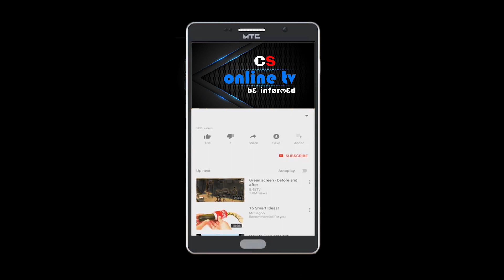How Popular Are Narok Artist in their Hometown?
Based on county 033 Entertainment News